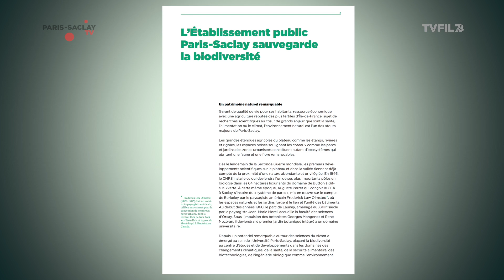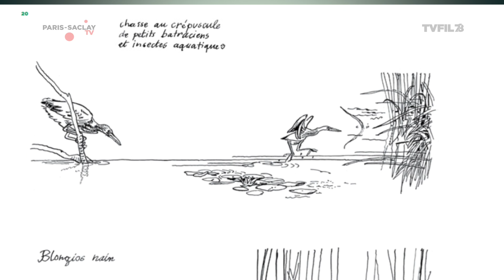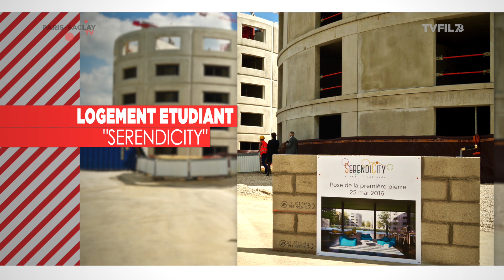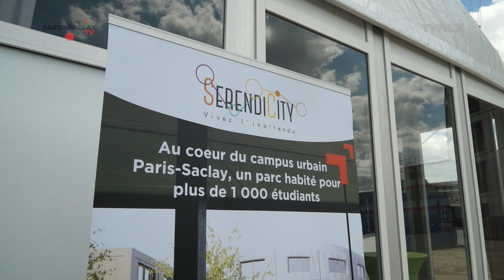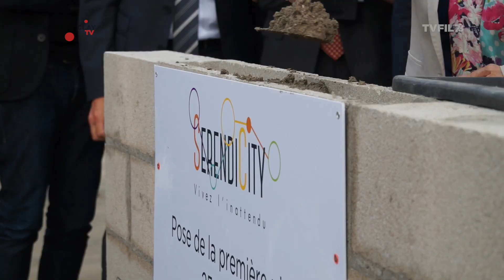Paris-Saclay TV - Juin 2016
Ce mois-ci, nous parlerons tout d'abord de la biodiversité sur Paris-Saclay. Tout a été mis en place pour préserver la richesse naturelle de ce territoire. Nous nous intéresserons ensuite à la gestion des eaux qui est particulièrement importante notamment suite aux intempéries de juin. Dans un autre domaine, nous irons sur le chantier de la plus grande résidence étudiante de France, Serendicity.
Enfin nous nous intéresserons à Atout Plie, une structure sociale pour aider les personnes les plus défavorisées à s'insérer et trouver un emploi.

Bon numéro à tous !